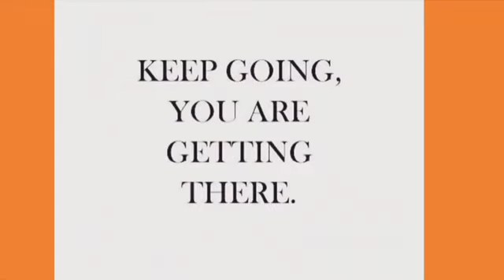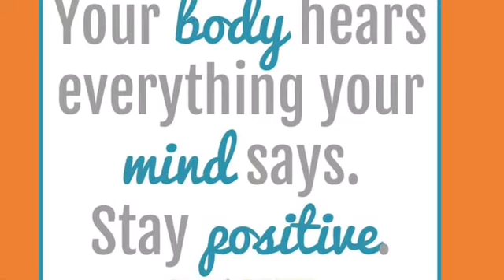VLOGTOBER DAY 2: THE THREE STEPS FOR SUCCESSFUL WEIGHT LOSS 10-2-20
Check out

LGFWS914Y

35339 23 Mile Road
POB 31